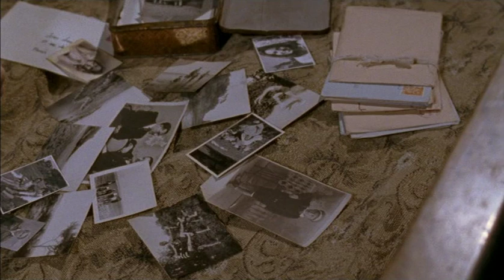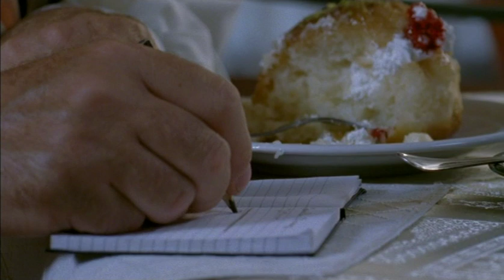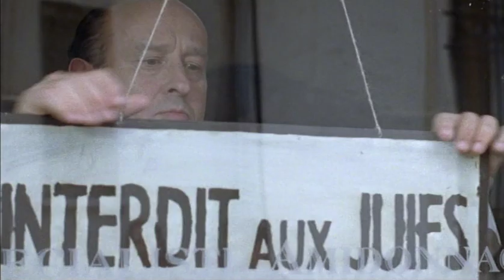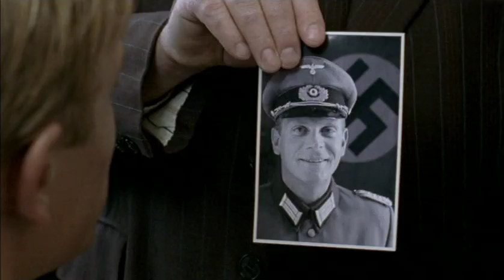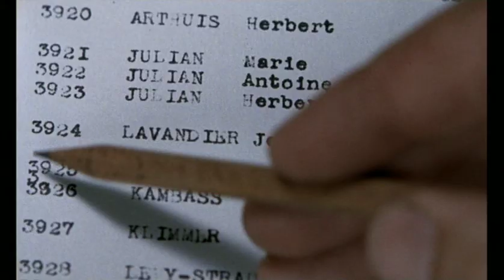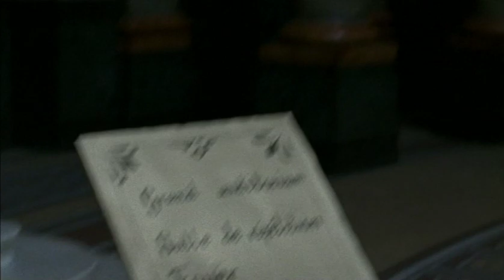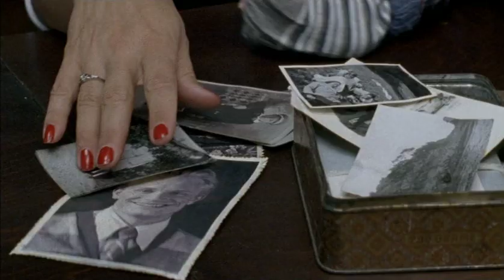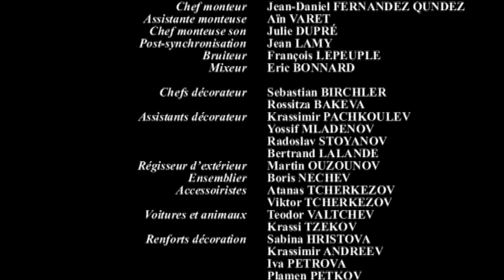Um Amor para Ocultar (Filme Completo) - Un Amour À Taire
Ative as legendas nas opções do video.
Subtitles on the video options.
Subtítulos en las opciónes de lo video.

A Love to Hide (French title: Un amour à taire) is a French film made for television, directed by Christian Faure, which aired in 2005. It is loosely based on the book Moi, Pierre Seel, déporté homosexuel by Pierre Seel.

Um amor para ocultar (título francês: Un amour à taire) é um filme francês feito para a televisão, dirigido por Christian Faure, que foi ao ar em 2005. É vagamente baseado no livro Moi, Pierre Seel, déporté homosexuel de Pierre Seel.